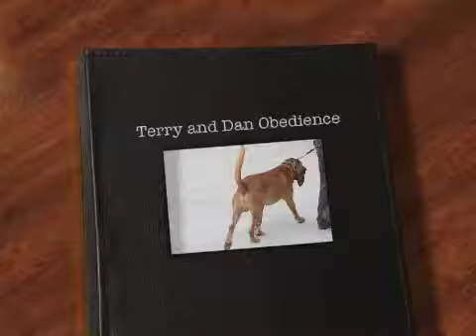Terry and Dan Obedience